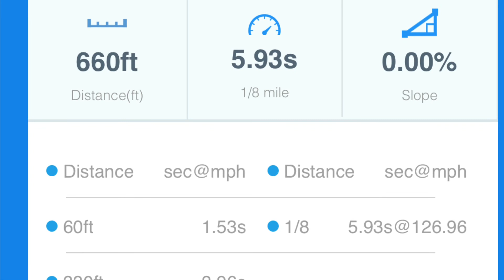5.9 126 1/8 on asphalt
Running 5s on any surface was the goal this year we got there with ease 💪💪💪